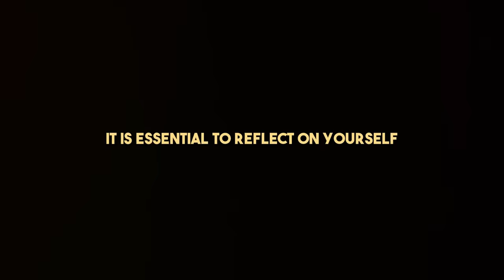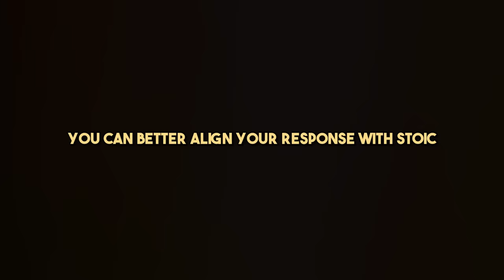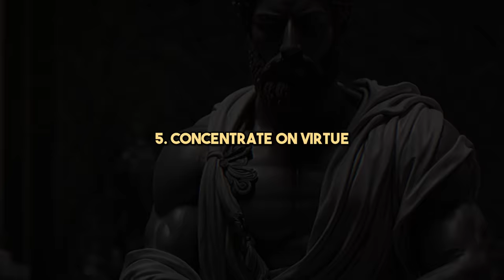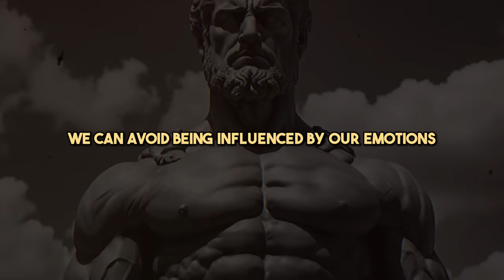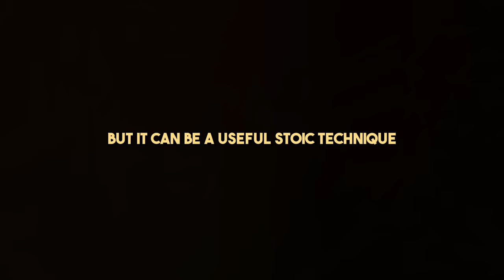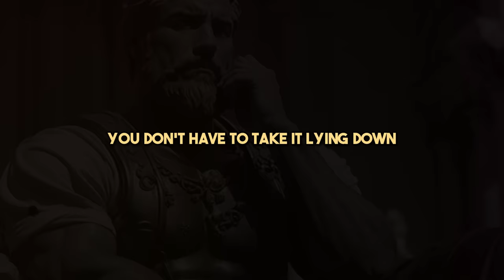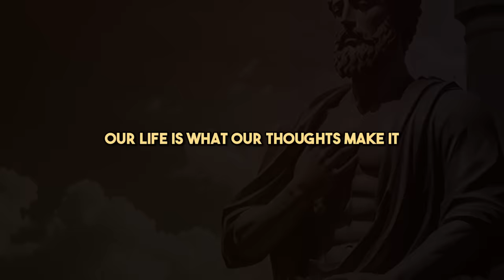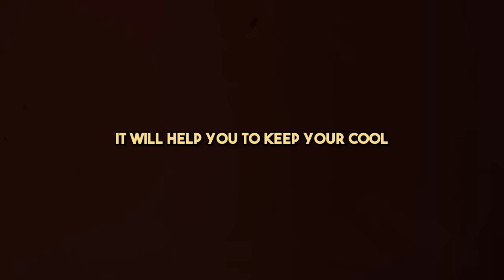10 STOIC LESSONS TO HANDLE DISRESEPECT (MUST WATCH) | STOICISM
10  STOIC LESSONS TO HANDLE   DISRESEPECT (MUST WATCH) | STOICISM

In this must-watch video, we explore 10 powerful lessons from the ancient philosophy of Stoicism that can help you handle disrespect with grace and dignity. Stoicism, a philosophy that has withstood the test of time, offers timeless wisdom that can empower you to face challenges with resilience and composure.

Navigate through this video:

0:00 Intro
0:36 Stoics stay Calm
1:23 Stoics Reflect on Themselves
2:32 Stoics learn to Pause
3:48 Stoics have Empathy
5:42 Strocism is based on Virtue
6:50 Stoicism embraces Acceptance
8:08 Stoics use Humour
9:04 Stoicism means setting Clear Boundaries
10:04 Stoics Forgive
11:27 Stoicism will change your perspective